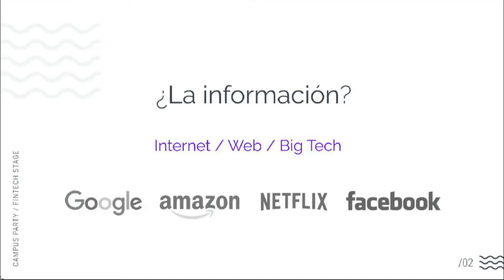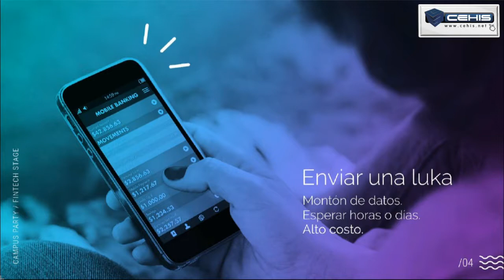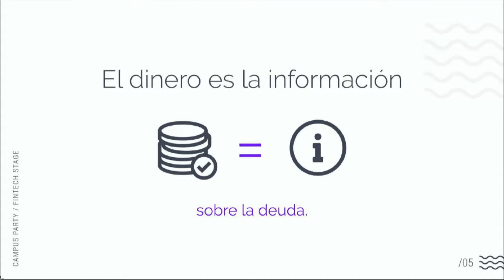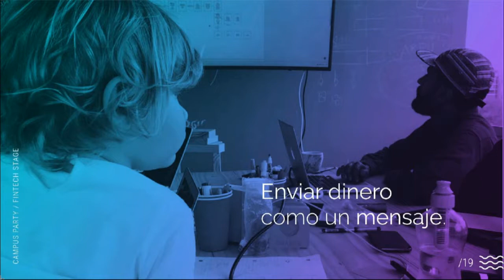Open Banking Criollo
Domagoj Rozic, CEO de Minka habló en el Fintech Stage 2019 de Campus Party sobre Nubes de Open Banking basadas en Blockchain para acelerar los pagos digitales.